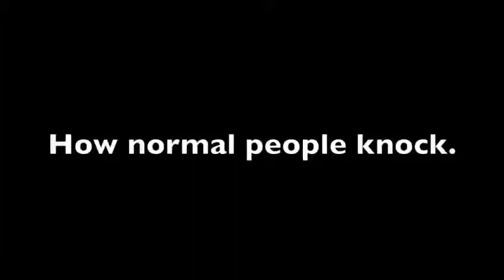How middle eastern's knock! Kurdish Funny Vines